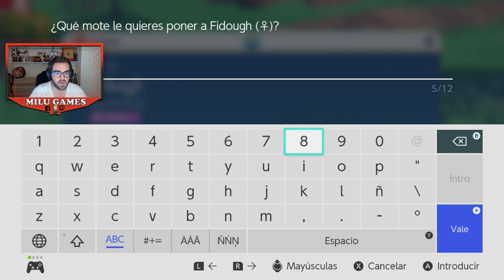Pokémon Púrpura Ep.4 LLEGAMOS A PUEBLO ATAIFOR! Y QUE ES ESTA PUERTA?